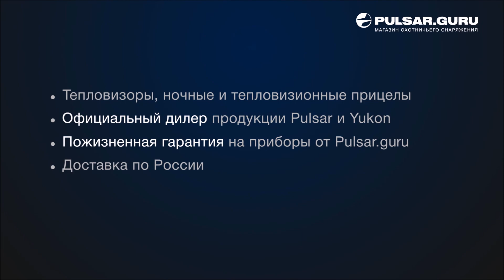PULSAR QUANTUM LITE XQ30V и просто лось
В объектив тепловизионного монокуляра PULSAR QUANTUM LITE XQ30V попал лось и какой-то хишный птиц. Смотрим !